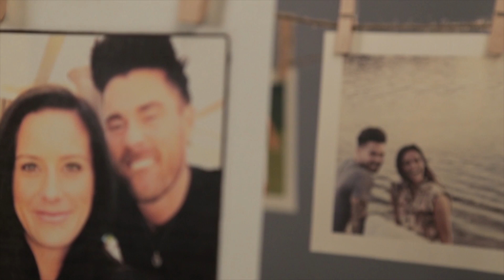“One Nation. One Team. 23 Stories.” powered by GreatAssist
Heading into the Women’s World Cup in Canada, the USWNT gears up for the tournament backed with all the support of those that have assisted them along the way. Share your own GreatAssist story and catch the full episodes on ussoccer.com

U.S. Soccer